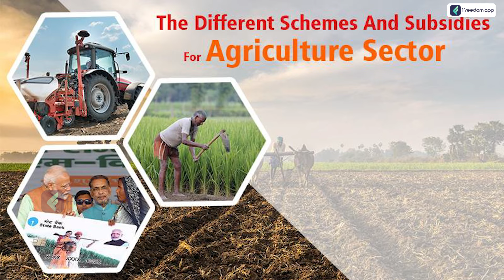2024 - 2025 யூனியன் பட்ஜெட்டில் விவசாயிகளுக்கான எதிர்பார்ப்பு | புதிய மானியம் அறிவிக்கப்படுமா ?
Related Courses
Earn 1 Lakh/Month from 1 Acre of Agri-land!

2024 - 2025 யூனியன் பட்ஜெட்டில் விவசாயிகளுக்கான எதிர்பார்ப்பு | புதிய மானியம் அறிவிக்கப்படுமா ?

2024-25ம் ஆண்டிற்கான இந்திய பட்ஜெட் விவசாயிகள் மற்றும் வேளாண்மை துறையின் வருமானத்தை அதிகரிப்பதில் கவனம் செலுத்தபடுகிறது. இதில் மதிப்பு கூட்டலை அதிகரிப்பதற்கான திட்டங்கள், அறுவடைக்கு பிறகான சேமிப்பு, போக்குவரத்து போன்ற உள்கட்டமைப்பில் முதலீடு அதிகரிப்பு, உணவு பதப்படுத்தும் தொழில்களுக்கு ஆதரவு திட்டங்கள் இடம்பெறலாம்.